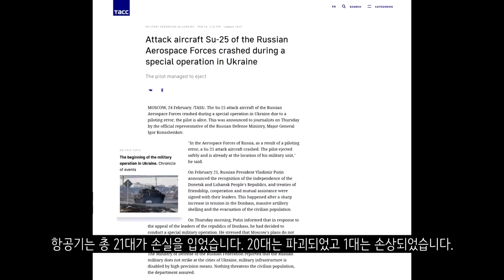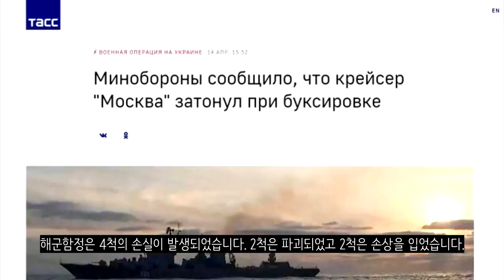우크라이나 전쟁 러시아군 장비 피해 정리_[센서 스튜디오]